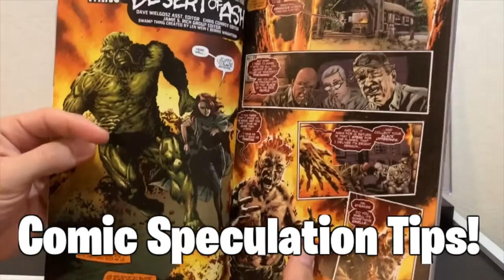Comic Jabroni Channel Trailer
I thank you for your continued support.  Please help my channel grow by sharing with your friends and family!